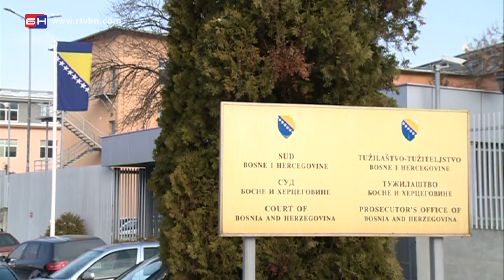Suđenje Draganu Mektiću - Sarajevo (BN TV 2020) HD